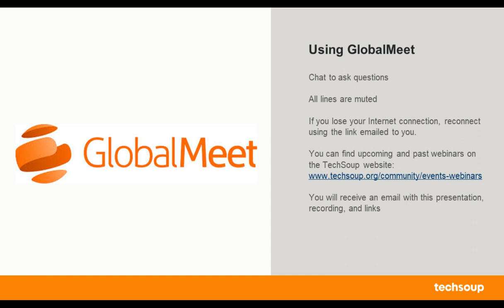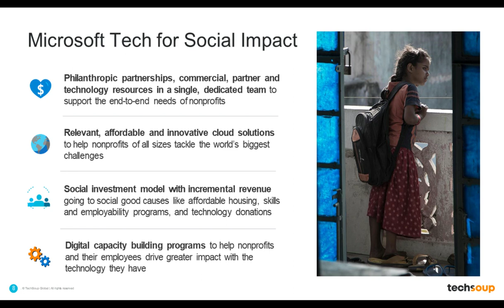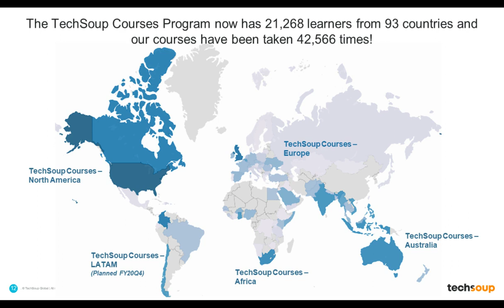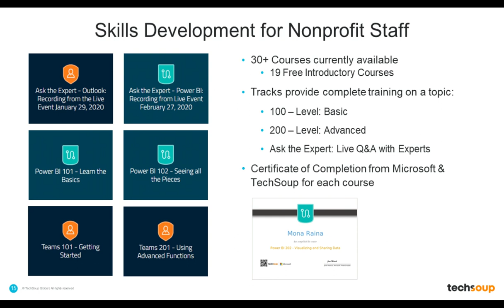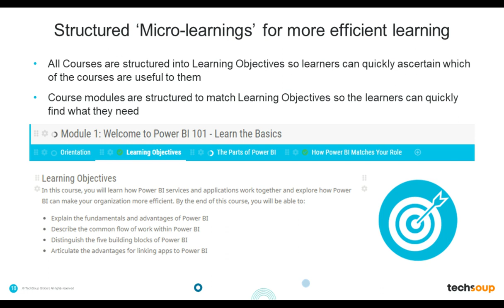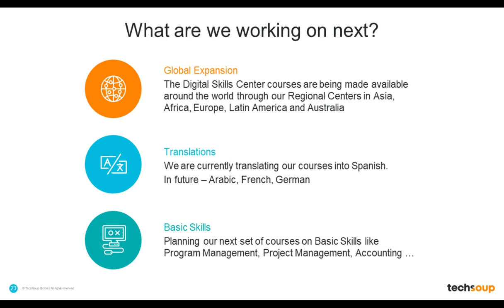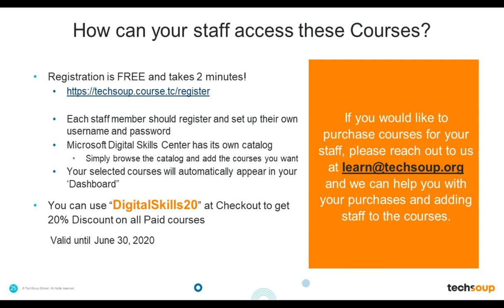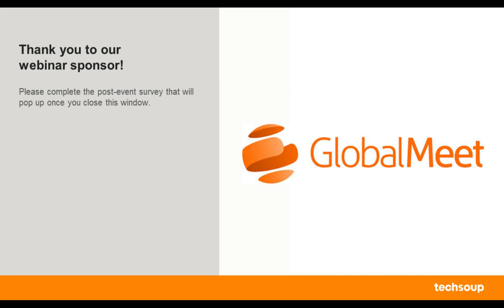Get the Tech Training Your Nonprofit Has Been Asking for (and That You'll Actually Want to Take)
A recent survey conducted by Microsoft found that more than 60 percent of nonprofit respondents desired more IT training. The Digital Skills Center was launched to help bridge that gap. Courses in the Digital Skills Center range from introductory courses in Excel to advanced courses in Power BI.

The courses are packed with use cases from organizations just like yours and cover popular applications like Word, PowerPoint, Teams, Power BI, and PowerApps. The courses focus on "microlearning," in which learning objectives are delivered in bite-size portions that are instructionally more effective. The format also allows courses to double as on-the-job support materials.

This webinar will provide a crash course in all of the nonprofit-specific training courses that have been developed by TechSoup and Microsoft to help you get the most out of the tools you already have.